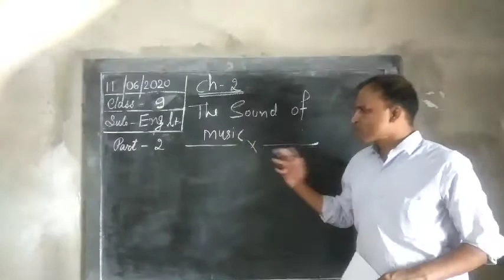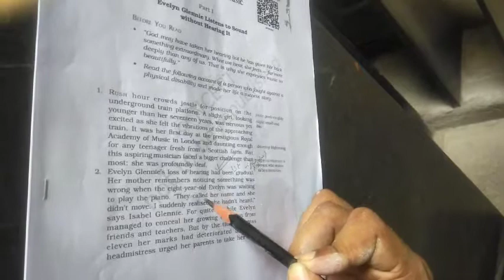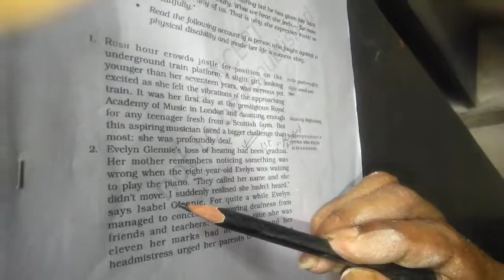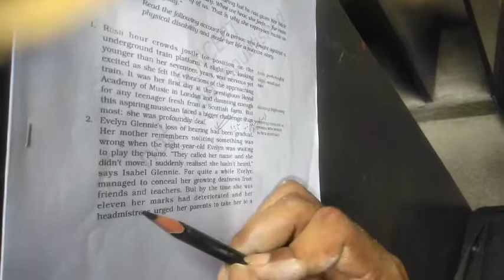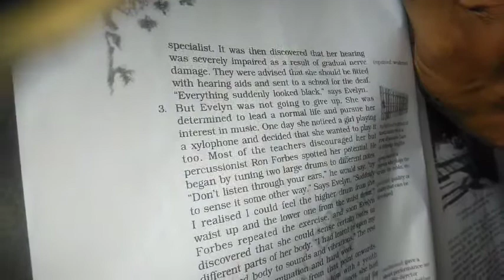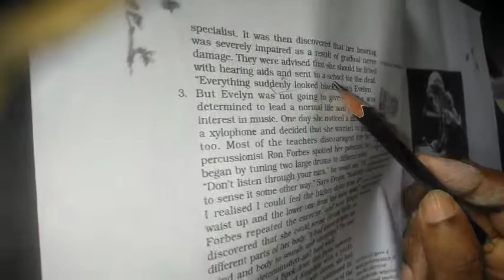Class- 9, English literature, Chapter- 2, video- 2